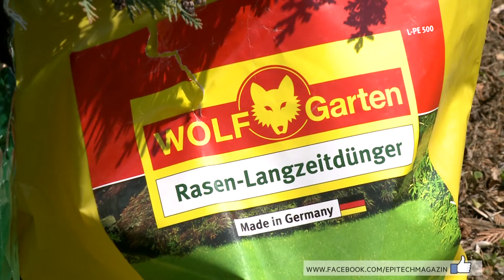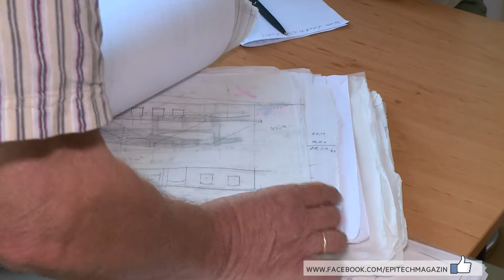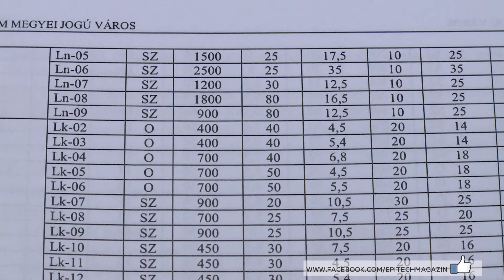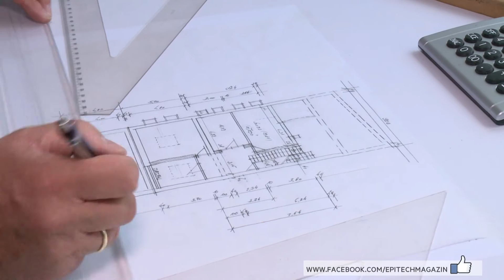Épí-Tech Házépítők Magazinja - 2014. IV. szám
Viharra várva -- ha a tetőfelújítás mellett döntünk, érdemes jó minőségű tetőfedő anyagot és jó szakembert választani
Szellőztetéstechnika -- a fű a kertünkben rövid időn belül meghálálja a gyepszellőztetésre fordított időt
Engedélyezési eljárás -- a tervek elkészítése és beadása előtt kezdjük egyeztetni az építési hatósággal és a főépítésszel
Kővel töltött boksz -- a gabion technológia ismét népszerű lett a családi házaknál és közületeknél egyaránt